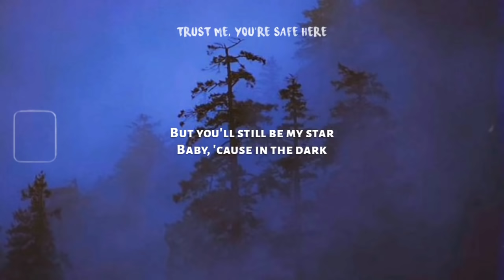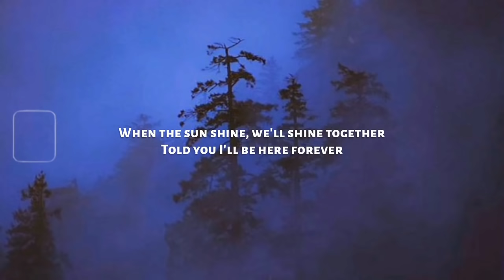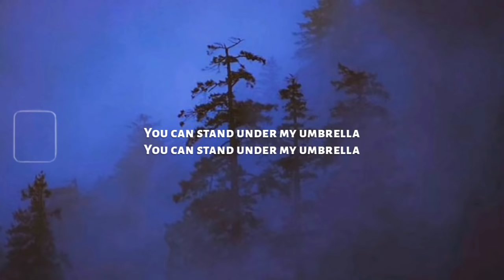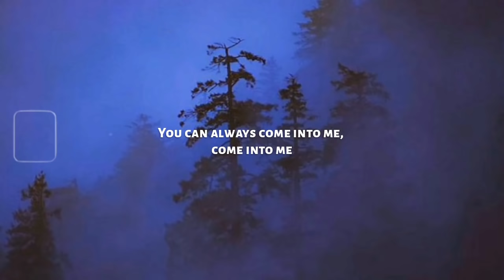when the sun shines we'll shine together (tiktok song) | Ember Island - umbrella (lyrics)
Everything is sad :'(

⧩ S U P P O R T  S U I C I D A L ⧩

📷 All background can be found at unsplash(dot)com